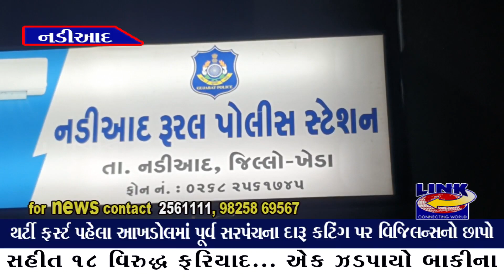નડિયાદ : થર્ટી ફર્સ્ટ પહેલા આખડોલમાં પૂર્વ સરપંચના દારૂ કટિંગ પર વિજિલન્સનો છાપો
નડિયાદના આખડોલમાં વિજિલન્સનો છાપો. 337 પેટી દારૂ ઝડપાયો... પૂર્વ સરપંચ પ્રફુલ ઉર્ફે ઉમેદ પરમાર સહીત 18 વિરુદ્ધ ફરિયાદ... એક ઝડપાયો બાકીના ફરાર